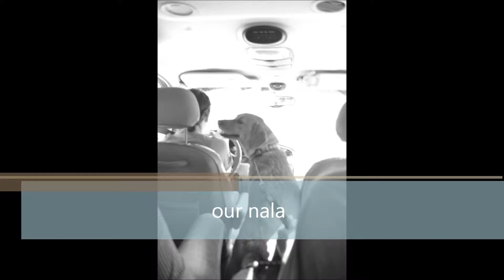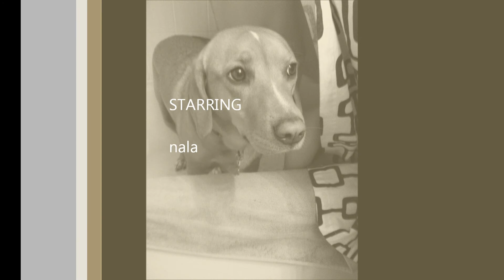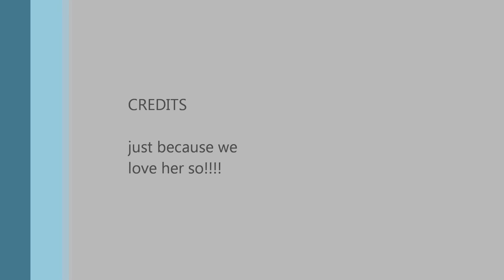My Movie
my beagle /lab